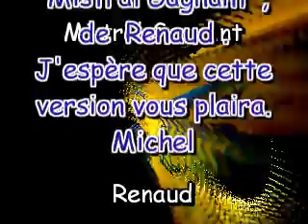Mistral Gagnant - Renaud - cover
Voilà mon interprétation de "Mistral Gagnant", de Renaud.
Merci de laisser un avis, un commentaire...